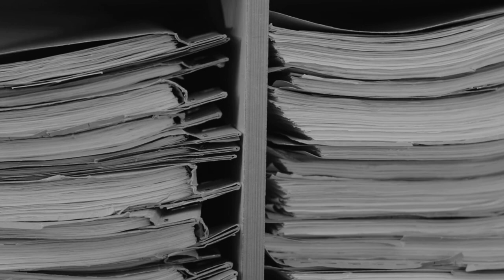DER VAMPIR VON DÜSSELDORF – PETER KÜRTEN – WER WAR EIGENTLICH? | HORRORINSEL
1929 versetzte „der Vampir von Düsseldorf“ das gesamte Rheinland in Angst und Schrecken. Ein unbekannter Serienmörder hatte es auf junge Frauen und Mädchen abgesehen. Neun Morde   konnten ihm definitiv nachgewiesen werden, nach eigenen Aussagen hatte er aber bis zu 70 Menschen ermordet. In diesem Video möchte ich euch die grausame Geschichte von Peter Kürten vorstellen. Viel Spaß.
-Social Media-
Horrorinsel Instagram
-Musik-
Vivek Abishek – This House
Nhạc Phật Giáo – Piano Scary Music Background
Zombzie – Free Background for Scary Stories
Vivek Abishek – The Forest
-Bilder und Videos-
Pixabay.com
Pexels.com
Videvo.net
Mixkit.co